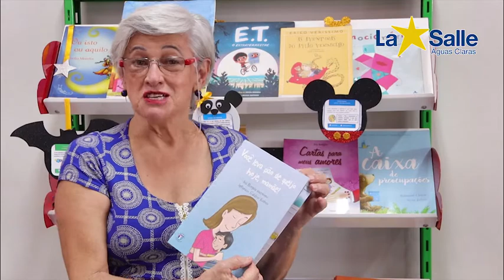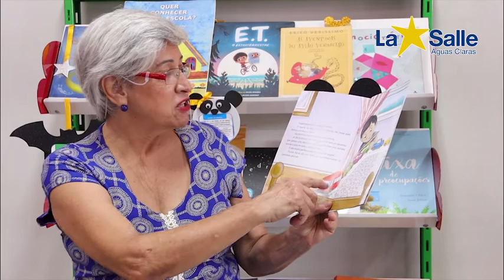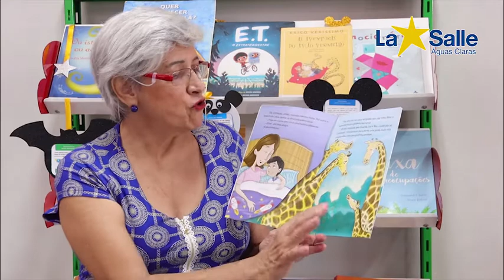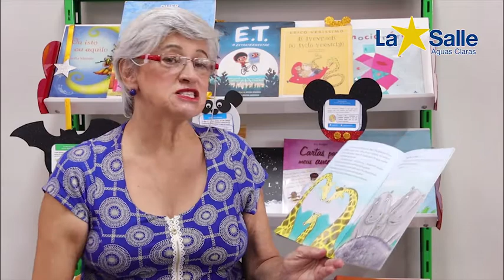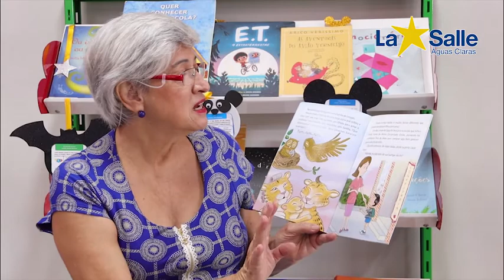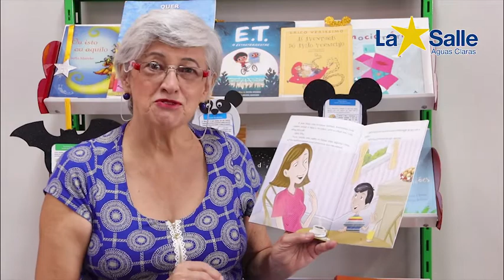Contação de história com Iris Borges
A escritora, Iris Borges, preparou uma contação do livro dela " Você leva pão de queijo hoje, mamãe?", que fala sobre a relação entre mães e filhos de coração.